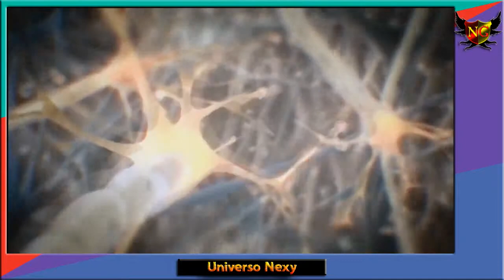Universo Nexy - Jogos que valem a pena Tape #38 Pc Fraco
Jogos:
Call of Duty: Modern Warfare 2
Crysis 2

 ❌Sem divulgação
 ❌Sem spam.